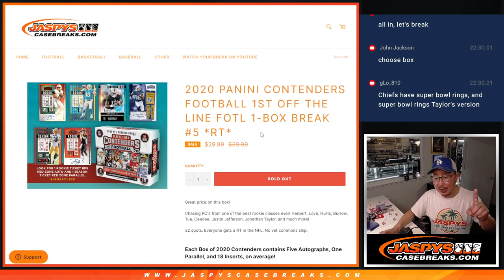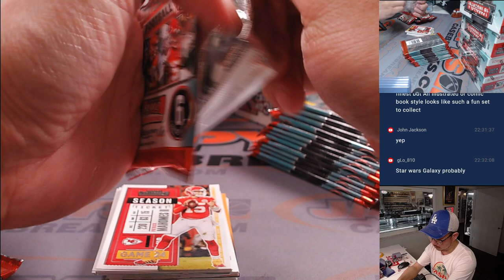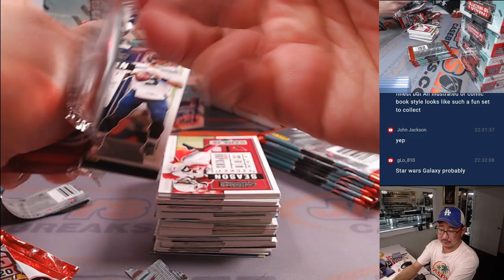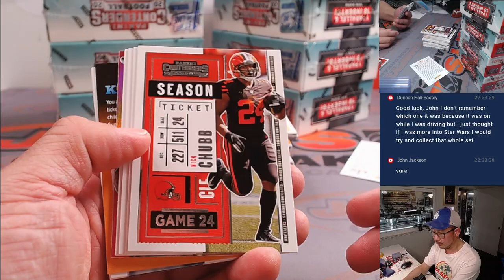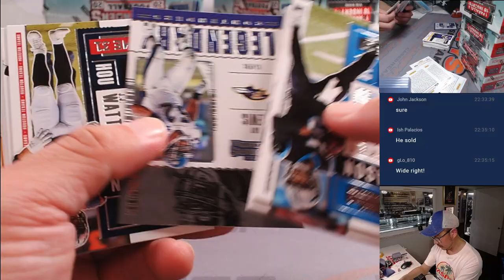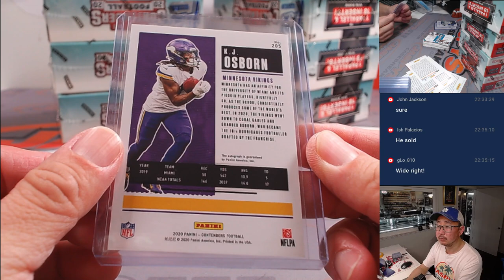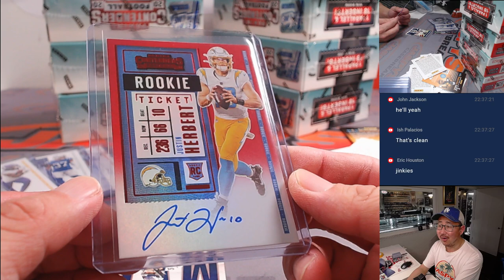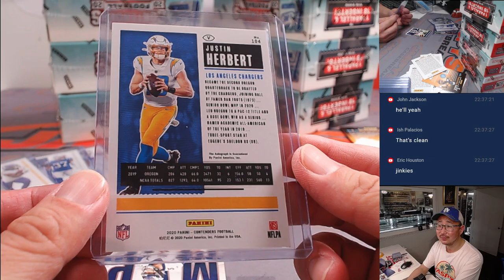RED ZONE HERBERT! - W, 02/21/24 - 2020 PANINI CONTENDERS FOOTBALL 1ST OFF THE LINE FOTL 1-BOX #5